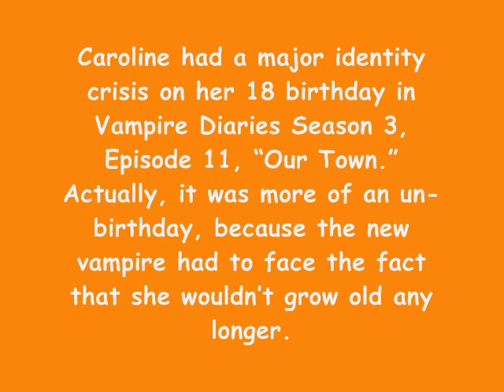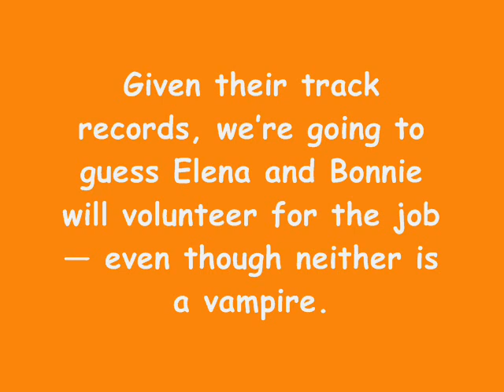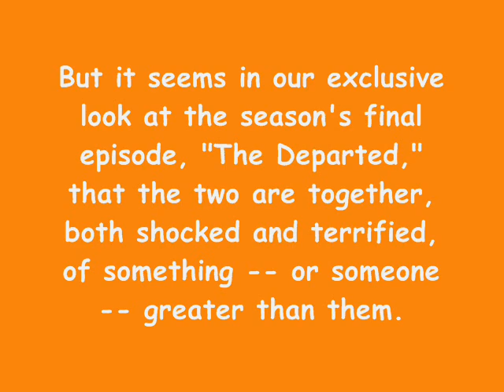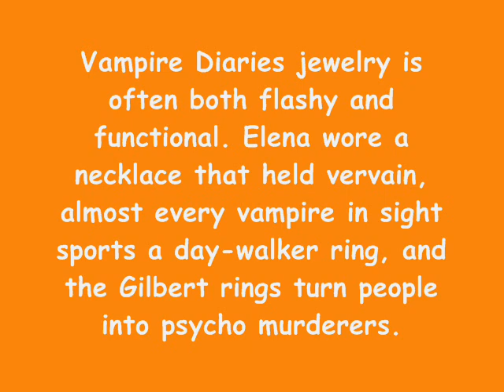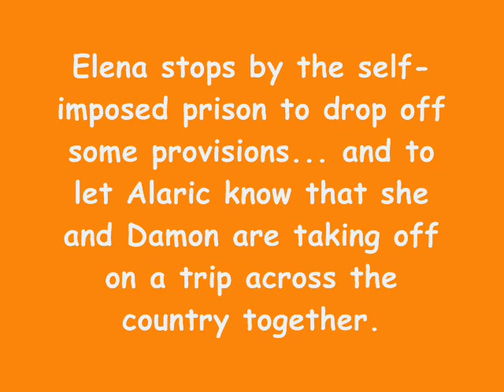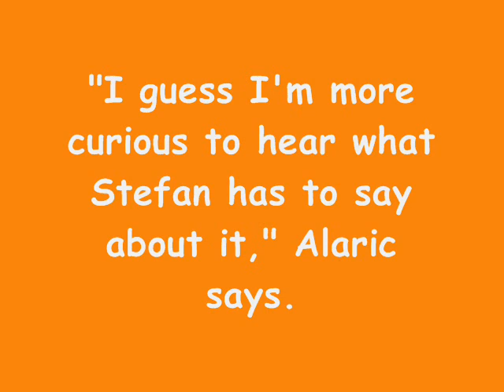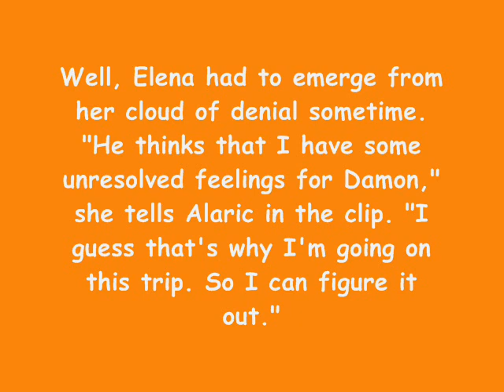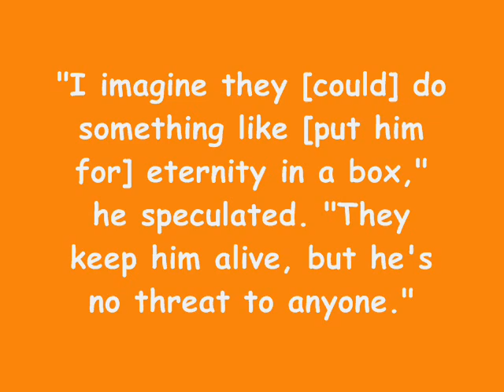The Vampire Diaries News 19th April 2012